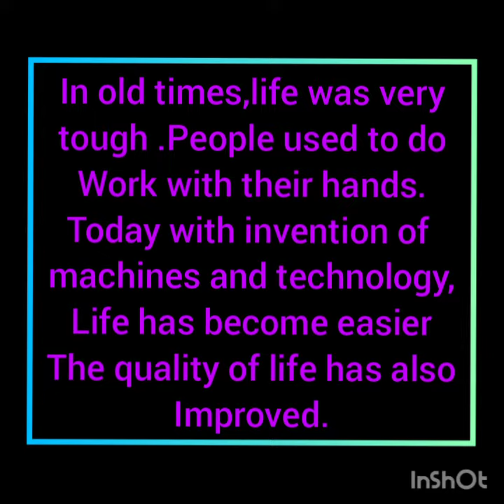SST class 1 chapter Old and New